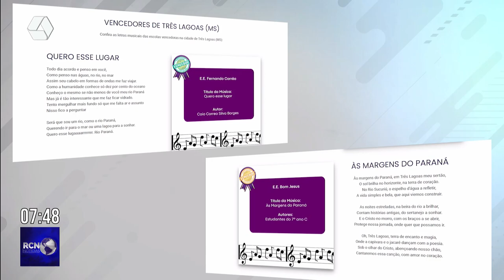Projeto musical descobre talentos em escolas públicas de Três Lagoas